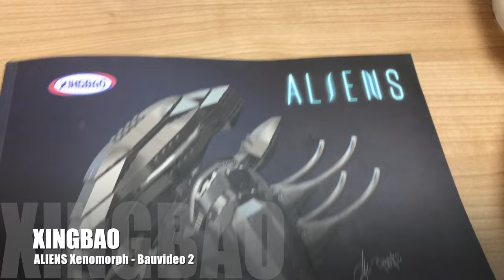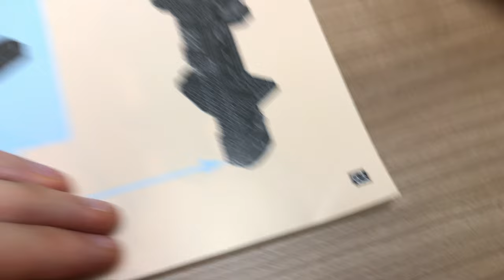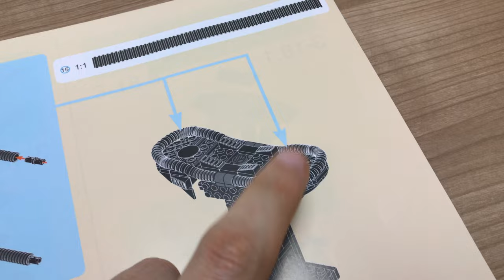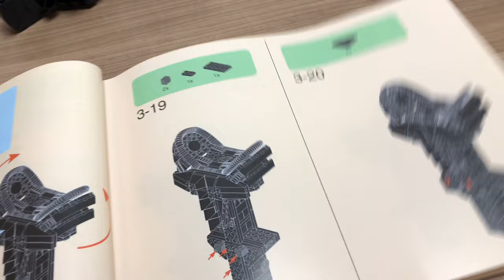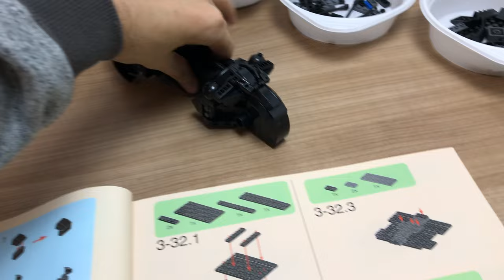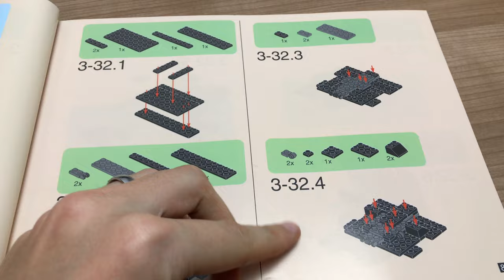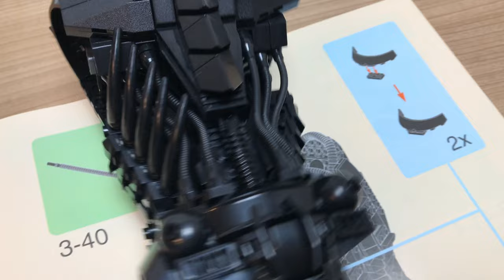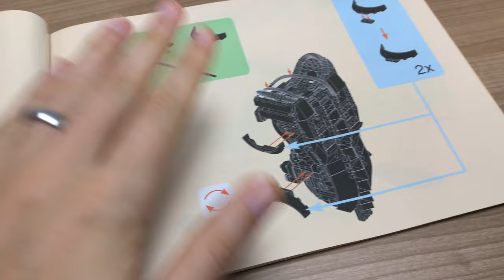ALIENS Xingbao Xenomorph Set XB 04001 Bauvideo 2